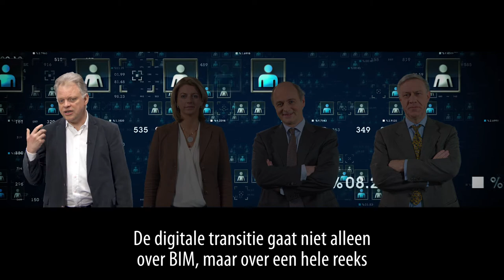Digitalisering in de bouw: de benadering van Confederatie Bouw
Digitale technologieën in de bouw zijn geen gadgets maar middelen die een bedrijf productiever en competitiever maken. Ook KMO's en toeleveranciers. Confederatie Bouw helpt je om de digitale evolutie mee vorm te geven.